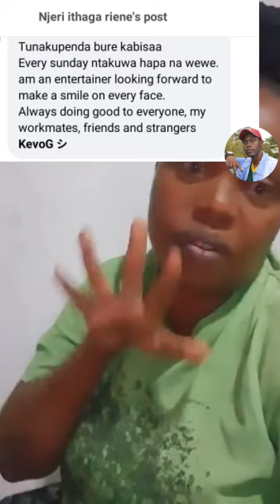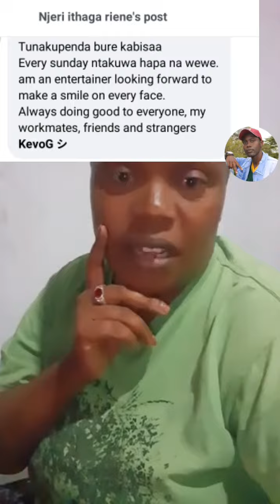Njeri (Ithaga Riene) - Congratulates KevoG シ︎ [blessing Kenyans]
@Njeri : "KevoG manze bless-up bless-up, naeza taka pia mimi Njeri nikuwe. "